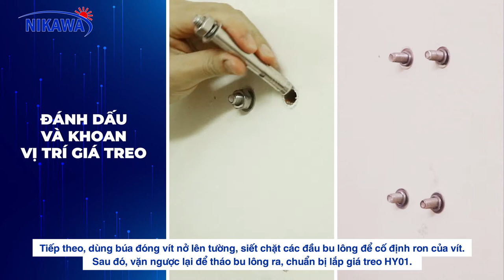Hướng dẫn lắp đặt bộ dây thoát hiểm Nikawa chống cháy cho chung cư | Thế Giới Máy 0961.26.99.46